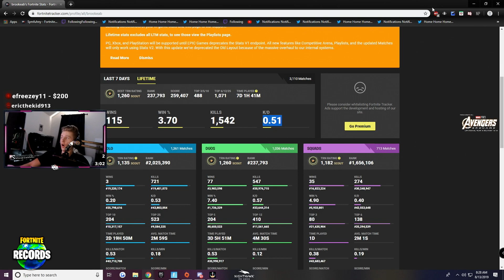Symfuhny Talks About PROPOSING To Brooke | Fortnite Daily Funny Moments Ep.427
Support A Creator Code: RECORDS

Fortnite Pro Gaming Deals:
- Playstation Network Card ($49.99)
- Xbox Gift Card ($49.99)
- HyperX Cloud 2 Gaming Headset
- Logitech G502 Gaming Mouse

Pro players and streamers like Ninja, FaZe Tfue, Daequan Loco, TSM Myth, CourageJD, SypherPK, DrLupo, TimTheTatman and many more

►SEND IN YOUR OWN CLIPS TO GET FEATURED!

Thumbnails and graphic art is copyrighted by Fortnite Records

- You can download Fortnite for FREE from the Epic Games website